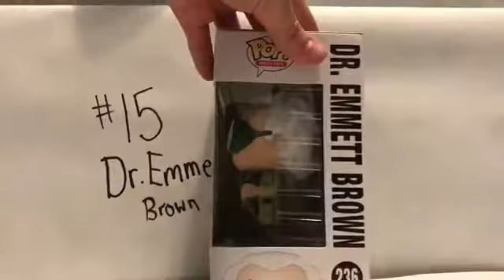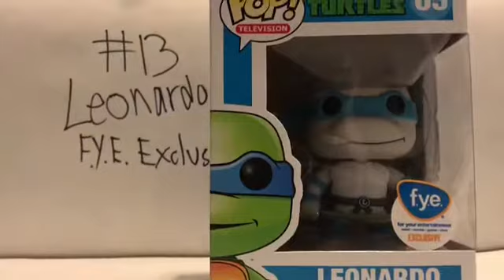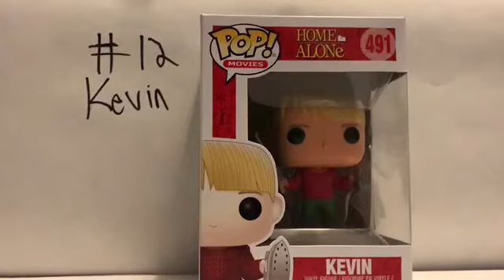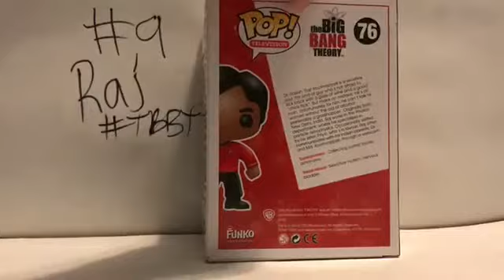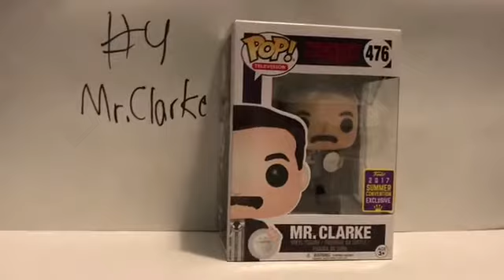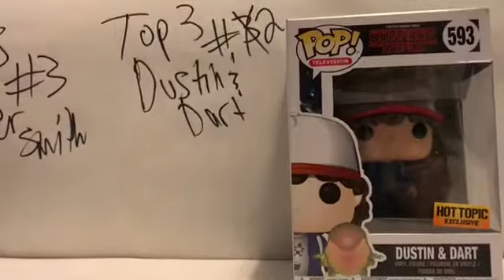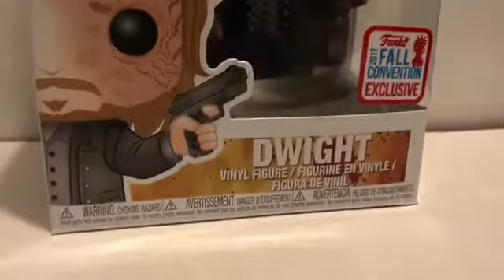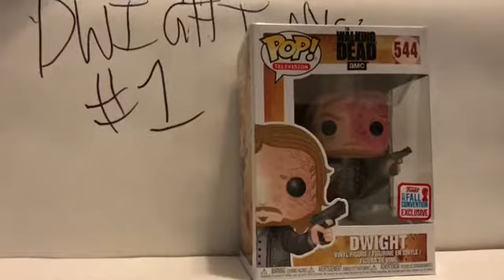Top 15 Funko Pops of 2017 In My Collection // Last video of 2017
In this video I will do my top 15 FUNKO pops I have collected this year. See you next year.